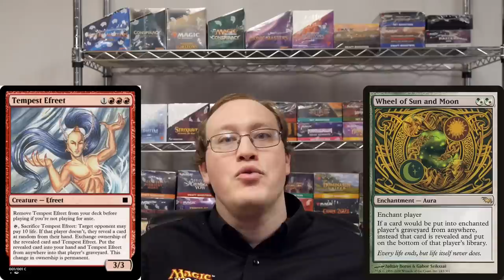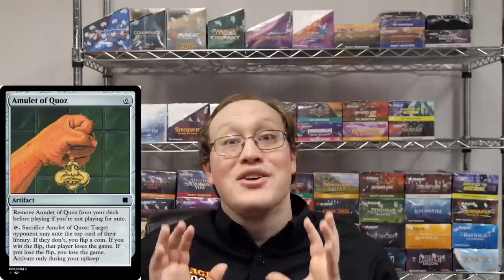DDR#666 - How does Ante Work?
Everything you need to know about the ante mechanic!